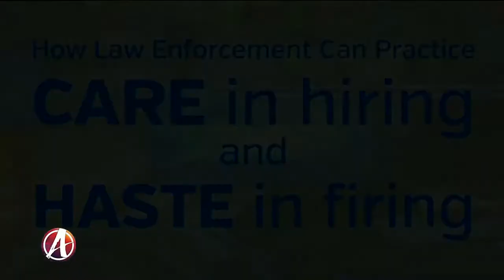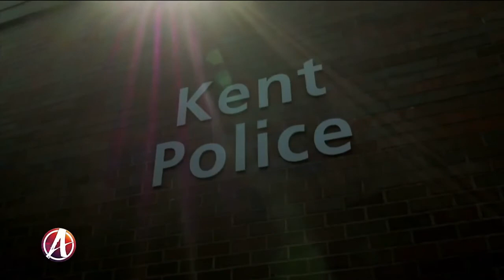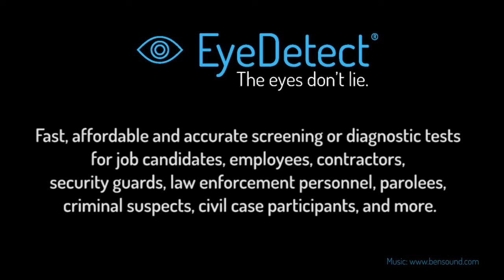The Hiring Technology Law Enforcement Must Use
In this video, see how this revolutionary lie detector can help law enforcement hire trustworthy personnel.

EyeDetect offers fast, affordable and accurate screening or diagnostic tests for:

 • job candidates
 • employees
 • contractors
 • security guards
 • law enforcement personnel
 • parolees
 • criminal suspects
 • civil case participants
 • and more.

There are 3 types of EyeDetect tests:

1. Relevant Comparison Test (RCT): 30-minute screening test that is 86% accurate. It’s ideal for evaluating job applicants or current employees on various issues.

2. Directed Lie Comparison (DLC): 15-minute diagnostic test that is 90% accurate. It focuses on specific issues, such as those in criminal cases.

3. Multi-issue Comparison Test (MCT): 28-minute screening test that scores up to four relevant issues and is 88% accurate. The MCT protocol, considered a scientific breakthrough, can help organizations make far more informed decisions.